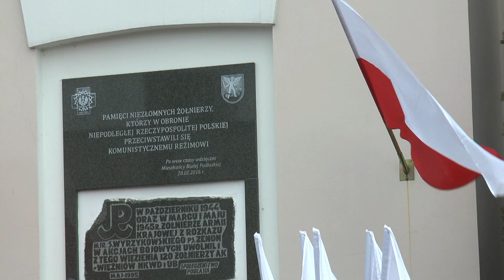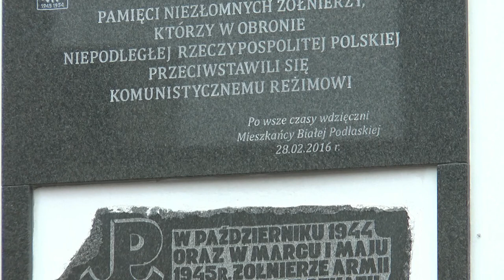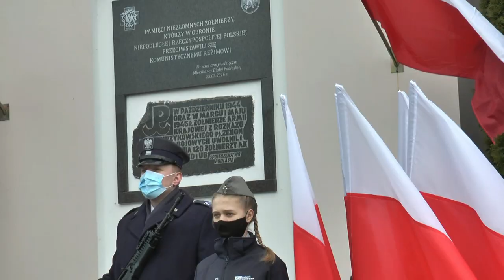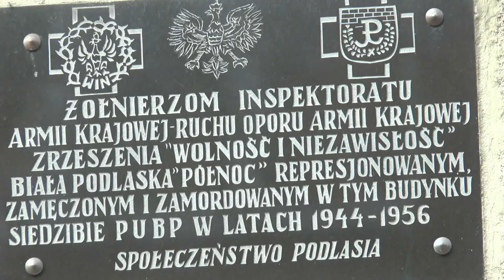Biała Podlaska: Oddali cześć Żołnierzom Wyklętym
Dzisiaj w Białej Podlaskiej odbyły się skromne, ze względu na epidemię, uroczystości upamiętniające Żołnierzy Wyklętych.